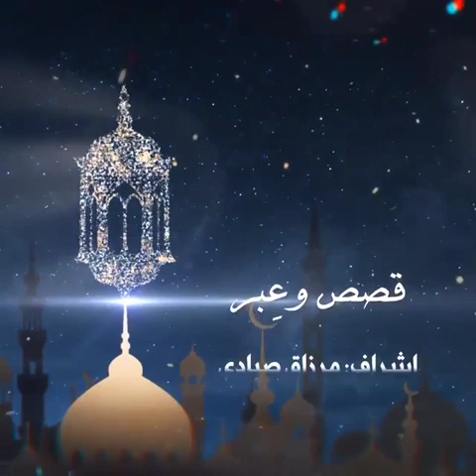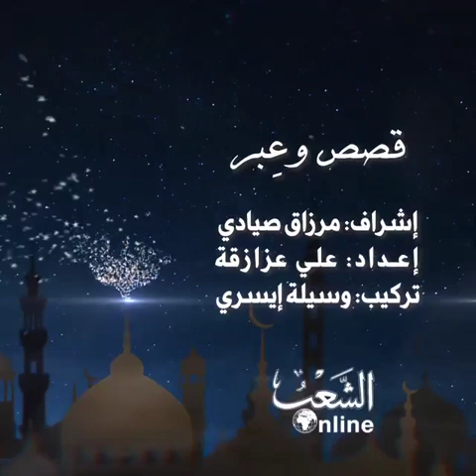قصص وعبر مع الشيخ عيسى فضة